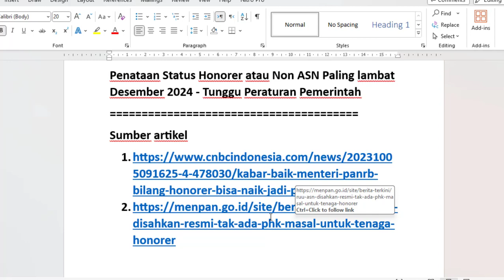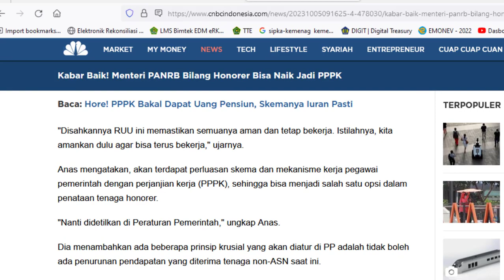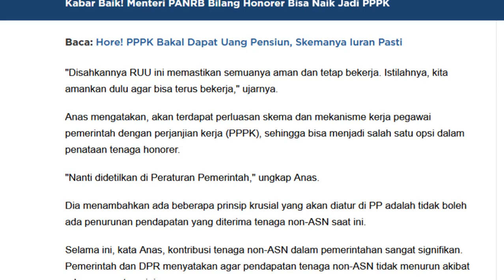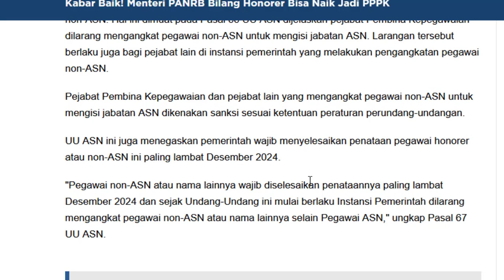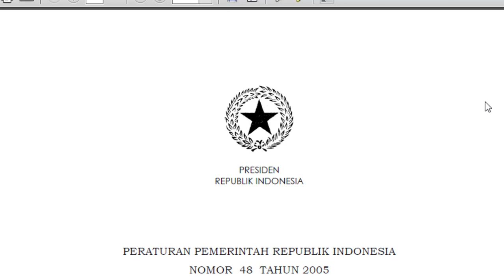Penataan Status Honorer atau Non ASN Paling lambat Desember 2024 - Tunggu Peraturan Pemerintah (PP)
Penataan Status Honorer atau Non ASN Paling lambat Desember 2024 - Tunggu Peraturan Pemerintah